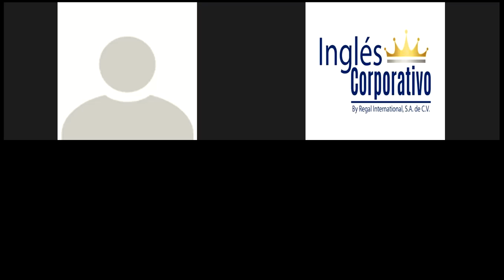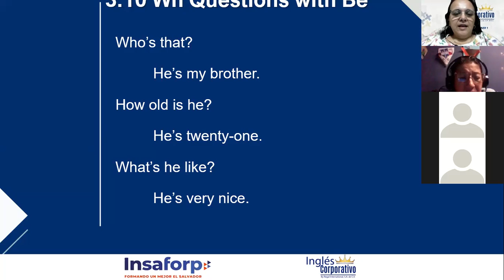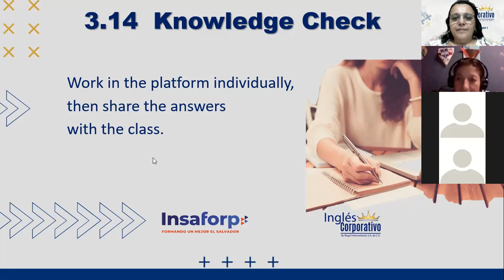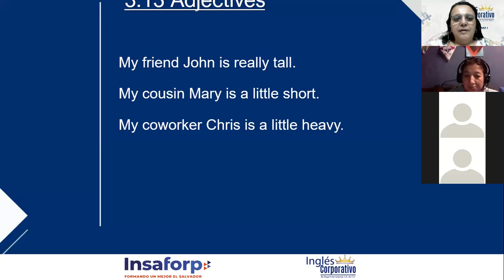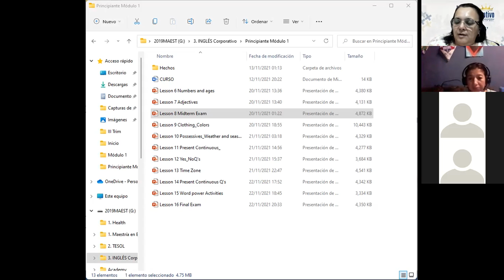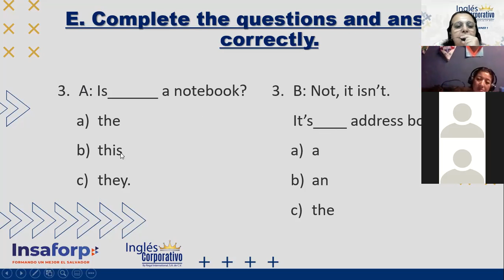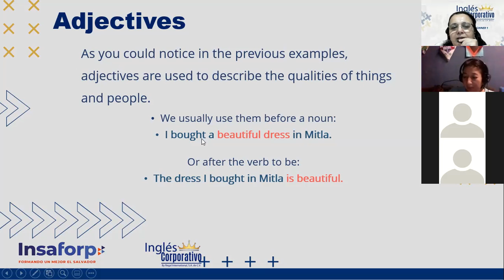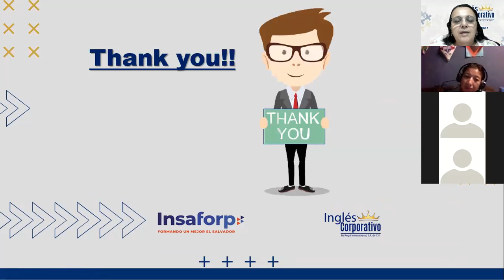Ingles Corporativo-Adjectives_Day07